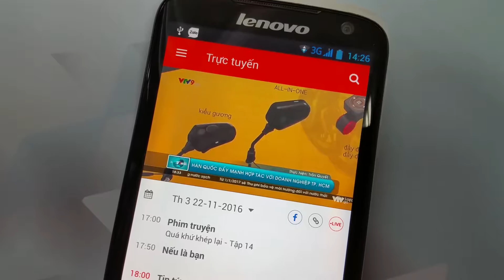G-fair Korea on VTV9 BULLETIN 18h - 221116